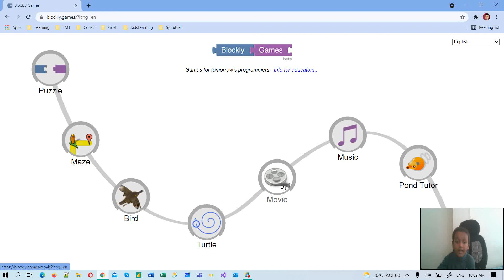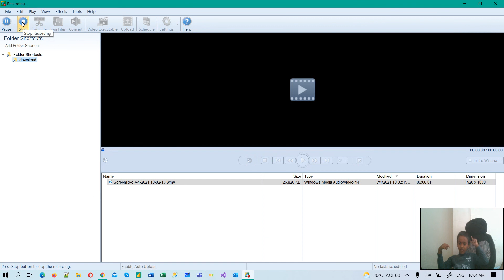Blockly - Maze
Learn Kids Coding it will help logical sense, Creativity and Communication Skills.